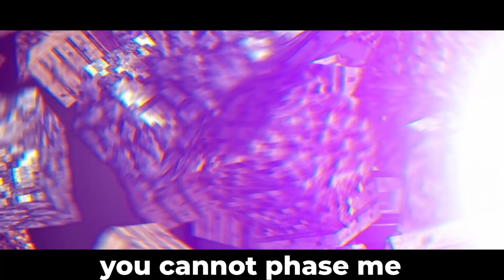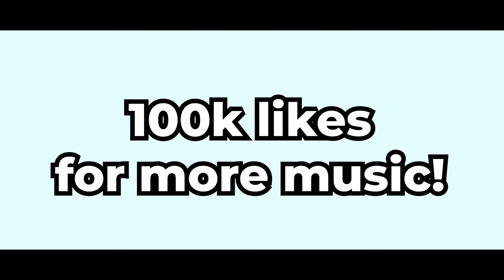"Minecraft Number One" - An Original Minecraft Animated Music Video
"Minecraft Number One" - A Minecraft Animated Music Video (Official)